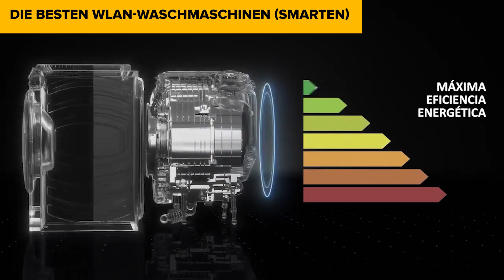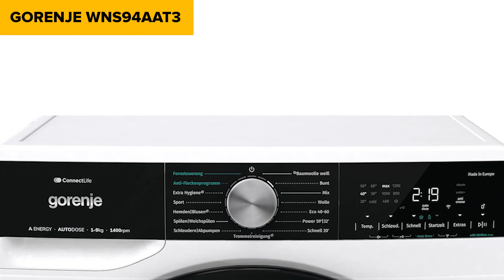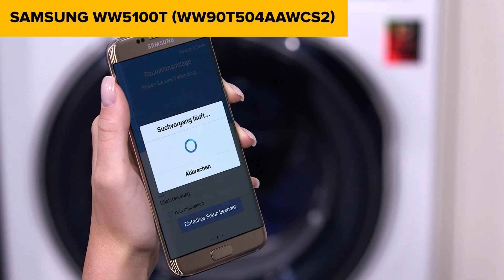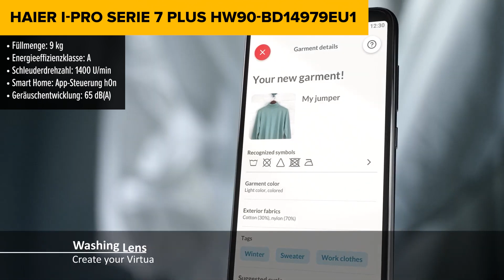TOP-7. Die besten WLAN-Waschmaschinen (Smarten). Test & Vergleich 2024 | Deutsch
Midea Lunar (MF200W100WB-14A)